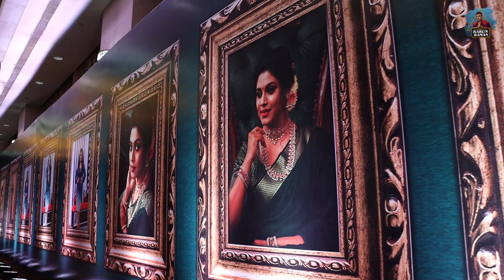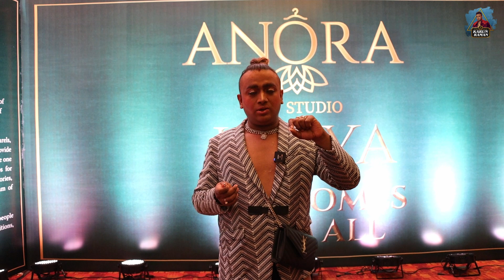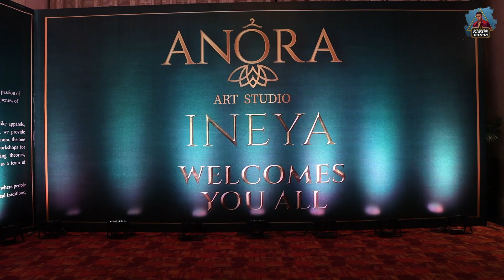Iniya's Birthday Celebration 🥳 | Anora Launching Event 👗 | Karun Raman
Hey everyone! My friend and a talented celebrity Iniya came up with "Anora Art Studio" and recently launched its store, which has exclusivity in casual and cocktail wears.

Since Iniya's wanted to make her birthday celebration special, the grand launching event happened on the same day. Here's a glimpse of the stunning fashion ramp walk choreographed by me featuring her collections.
Watch the best memories I made at Anora's launch and Iniya's birthday bash

Hey guys! I am Karun Raman, and welcome to my brand new channel.
As South India's first celebrity fashion choreographer, my world revolves around fashion-based events, show judge, parties, catching with celebrity friends, and more.

I'll talk about the things that matter to me the most in this channel, such as fashion events, lifestyle, and everything about LGBT.